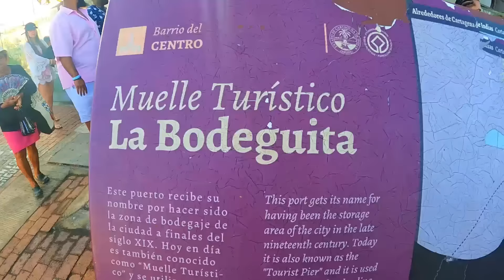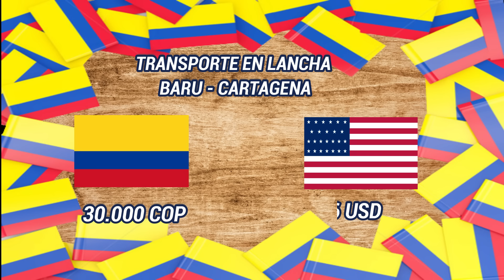BARU BARATO CARTAGENA GUIA COMPLETA ¿Como llegar?¿Que Hacer?¿donde alojarse?¿Que comer?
TIENES que SABER esto ANTES de viajar a BARU CARTAGENA,para que puedas disfrutar de uno de los lugares mas hermosos de COLOMBIA

Baru es una Peninsula ubicada en cartagena con agua color turquesa y playas de arena blanca hermosas, su color siempre me impacta.
En este video te enseñares las diferentes maneras de llegar,tambien como evitar las estafas mas comunes de la zona y lograr que esto no afecte tus vacaciones, todos los costos de la comida, alojamiento y los tours mas populares.. Esta es la guia mas completa que encontraras de la zona

Alojamiento posada chikiluky, tendras un DESCUENTO si muestras que eres suscriptor a Sombrero Viajero

Si quieres conocer de los mejores pasadias de Cartagena te dejo estos videos.